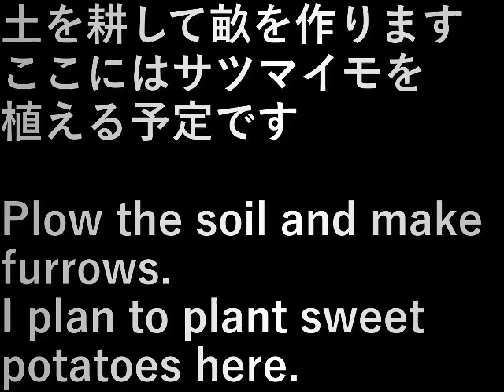村民農園で土を耕す(2023.5.3) Cultivating the soil at the villager's farm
土を耕して畝を作ります。
ここにはサツマイモを植える予定です。

Plow the soil and make furrows.
I plan to plant sweet potatoes here.

設備屋の適当田舎暮らし